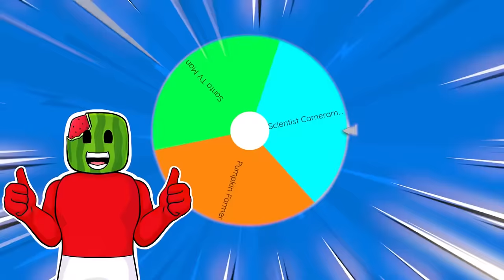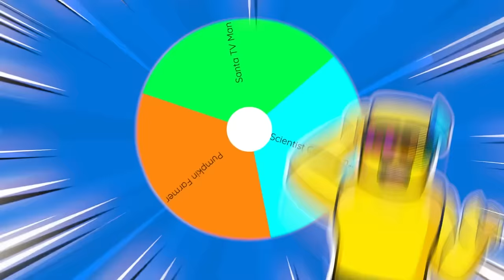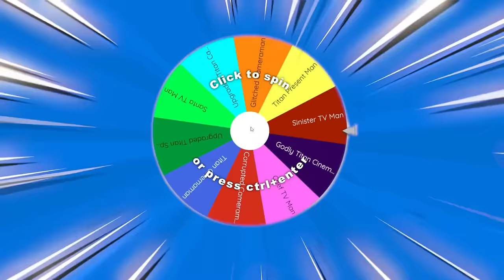Ultimate SANTA Spin The Wheel TOILET TOWER DEFENSE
Sunny and Melon play SPIN THE WHEEL in TOILET TOWER DEFENSE... Today is an INTENSE 1v1 utilizing the NEW UNITS! Which NEW unit, is your favorite?